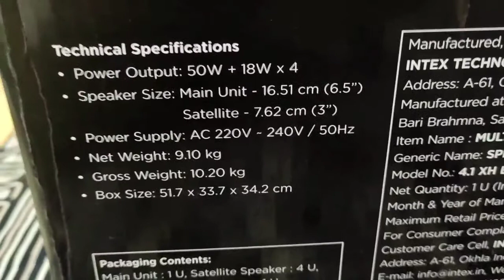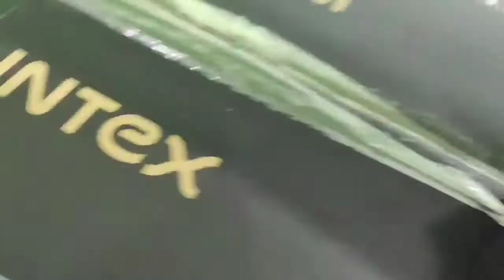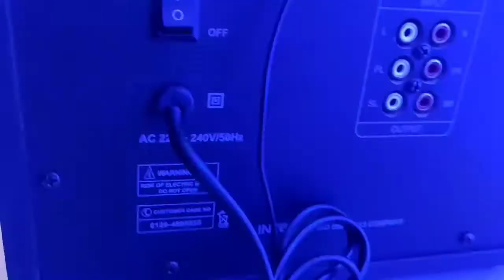Intex BOMB 4.1 UNBOXING (THE REAL BOMB SYSTEM)The Most Powerful SYSTEM from INTEX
Vfm, in hindi, Intex it bomb bass test, intex it bomb sound test, intex it bomb detailed sound video, intex it bomb 2.1 pros and cons, Intex speakers for bass lovers
under 5000rs best home theater
Intex bomb 4.1 home theatre